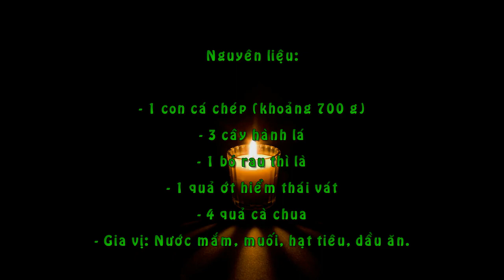Cá Chép Sốt Cà Chua Nóng Hổi Ngon Cơm